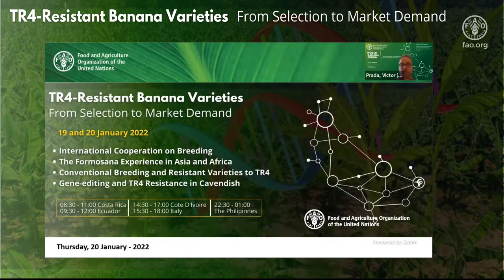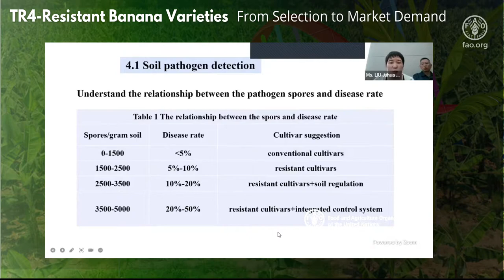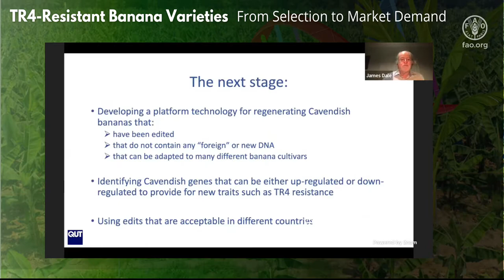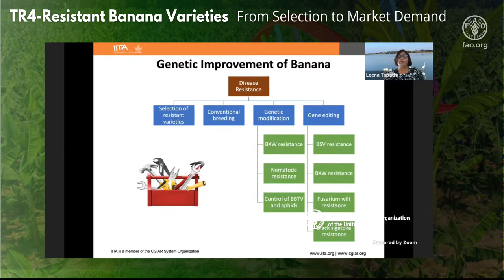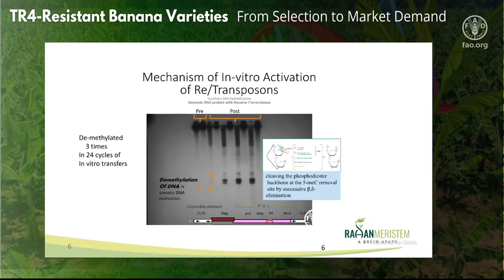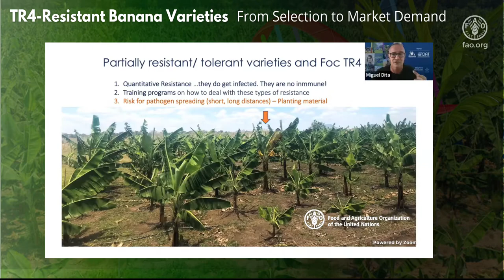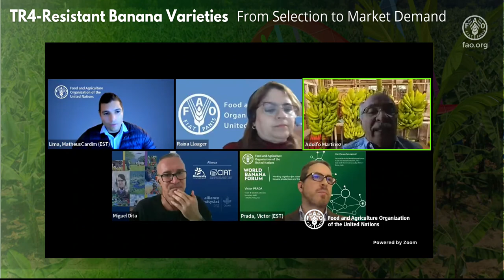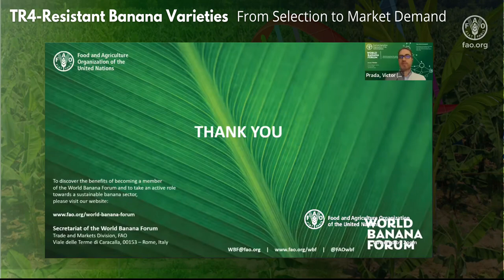Day 2– TR4 Global Network – TR4-Resistant Banana Varieties: From Selection to Market Demand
The webinar series, co-organized by the World Banana Forum (WBF) and FAO Mesoamerica, aimed to provide an overview of banana varieties tolerant or resistant to TR4, their agronomic performance, and the challenges related to their introduction and acceptance.
Tackling TR4 and other important banana diseases in an efficient way is critical to achieving the Sustainable Development Goals (SDGs). Increasing awareness and understanding of aspects related to the use of resistant varieties, the implementation of integrated diseases management practices, and the obstacles and opportunities for successful introduction of new varieties is therefore key to addressing these challenges.
The second day of the event focused on provide an overview on the experience of the development of TR4-resistant varieties in South China as well as the breeding initiatives carried out by the Queensland University of Technology; The International Institute of Tropical Agriculture and Rahan Meristem. The webinar also discussed the obstacles and opportunities for banana cultivar diversification and market introduction.
00:00:00 Start
00:03:41 Opening remarks – Pascal Liu (FAO/World Banana Forum)
00:13:23 Breeding TR4-resistant cultivars and its application in South China– Juhua Liu and Shoyuxing Wei (CATAS/CARS)
00:33:48 GM and gene edited Cavendish with TR4 resistance – James Dale (Queensland University of Technology)
00:57:39 CRISPR/CAS9 Technique in the Development of TR4-Resistant Bananas – Leena Tripathi (IITA)
01:18:49 TR4 resistant GAL – Induced Mutation Breeding – Eli Khayat (Rahan Meristem)
01:40:23 Questions and Answers
01:46:00 Fusarium wilt TR4: Challenges and opportunities for banana cultivar diversification – Miguel Dita (Alliance of Bioversity International and CIAT)
02:07:27 Questions and Answers
02:30:23 Closing remarks – Raixa Llauger (FAO/Mesoamerica)
Moderation: Victor Prada
Coordination: Victor Prada and Matheus Lima
Follow FAO on social media!